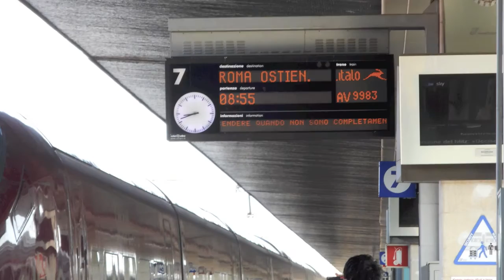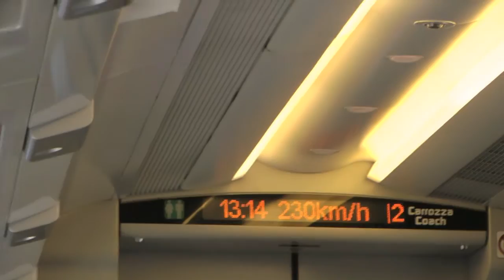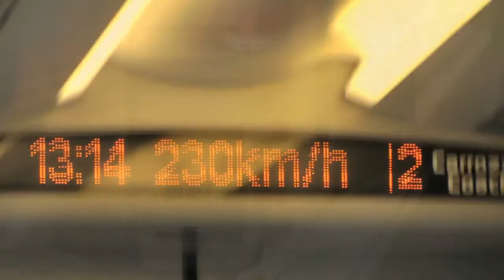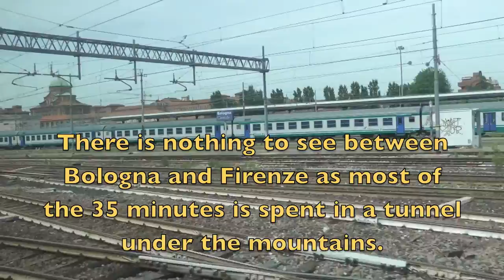Venice to Florence May 2015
My trip from Venice Mestre to Florence SMN.  I include pictures of Venice Santa Lucia station.  The trip is on the Italo privately owned high speed train in first class.